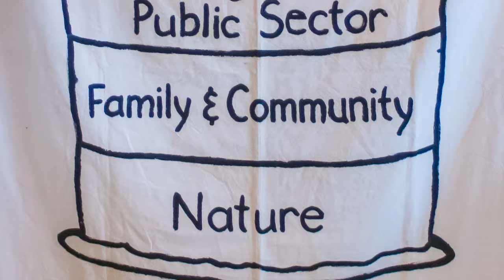Cake Chart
Hazel Henderson's "Cake Chart" reminds us that the different "layers" of the economy depend on those below them - and that Nature and the family/community are the foundation on which society is built.  It's time for a New Deal for People that looks after both.